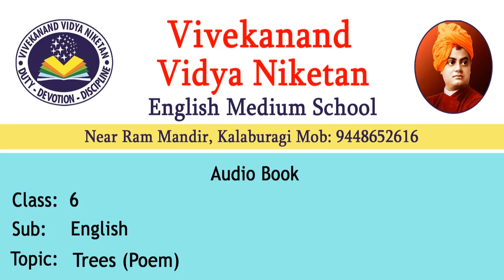TREES POEM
VVN KALABURAGI CLASS 6 ENGLISH